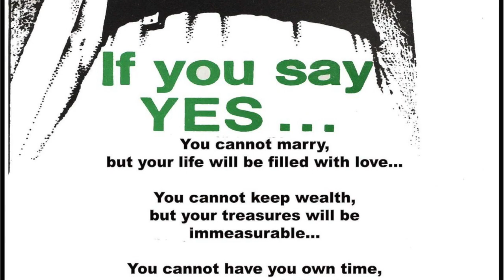Oblates Christmas Greetings